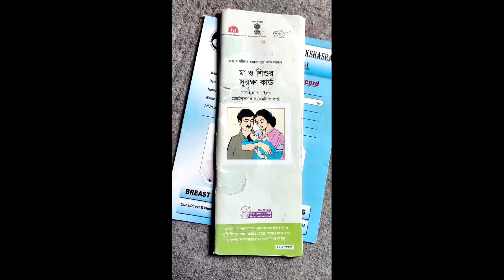Sidaraga noknara ga kanarise karino?||Sia vaccine kapirure💉||momsialife❤️